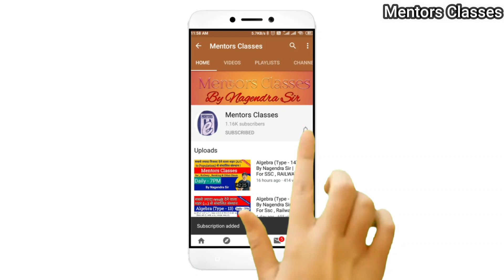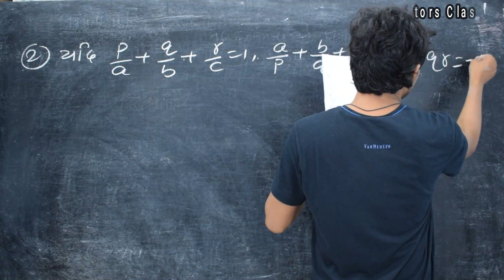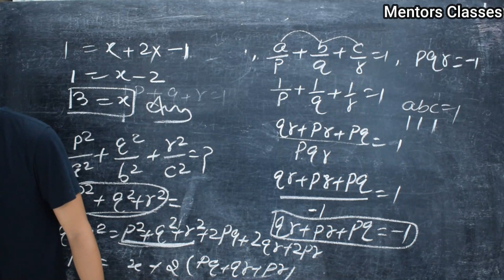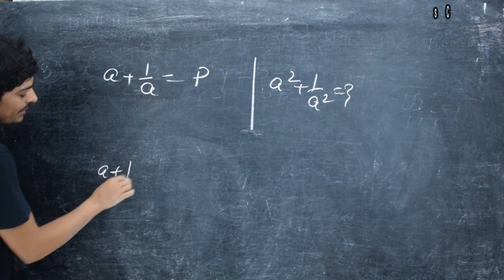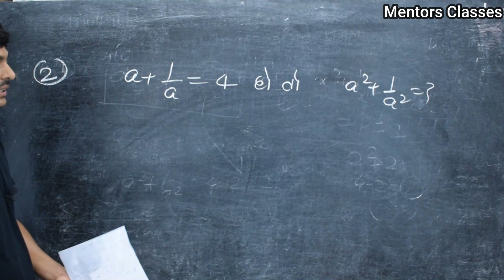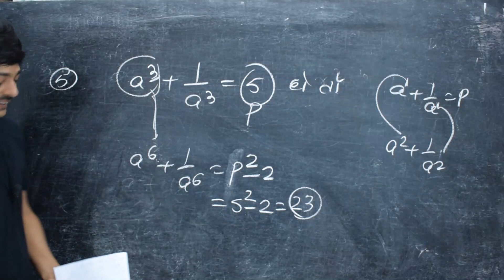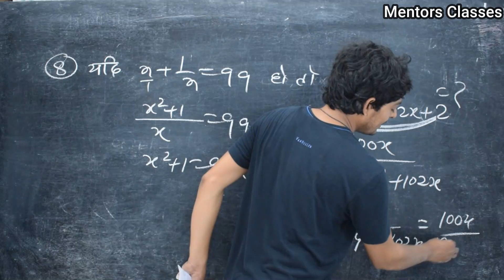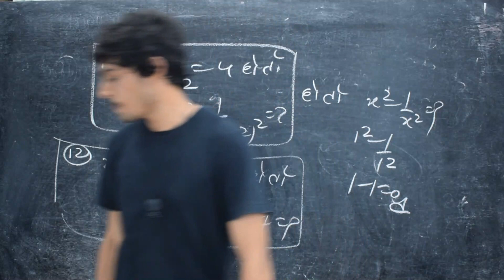Algebra (Type - 19) By Nagendra Sir | For Ssc , Railway , Banking & Other Examination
Welcome to our you tube family
In the event of this epidemic, we do not want our students to be deprived of studies. We will all stay at home and fight this virus and study online at home.

People also ask ,Top Keywords.
govt job preparation.
Government Job Preparation Tips.
How can I crack government exam without coaching?
How can I clear my govt job?
Which is the easiest government exam to crack?
Which book is best for government job?
State SSC exam
SSC CGL.
SSC CHSL.
IBPS Clerk Exam.
RRB NTPC.
SSC Stenographer exam.
 related to govt job preparation.
time table for govt job preparation.
how to prepare for government job written test.
govt job preparation guide.
how to start preparation for government jobs in hindi.
government jobs preparation books.
how to prepare for government exams.
government job test preparation.
how to crack govt exam without coaching.

Any type of question tag on Facebook page @mentorsOfficial

Team Mentors.
Subscribe_Now
Thanks & Regards